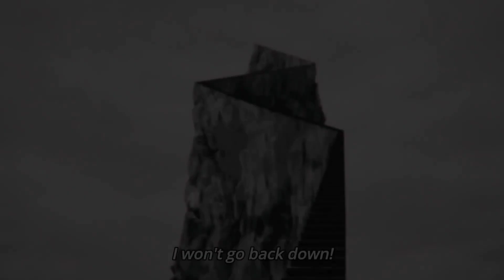GAROU VS OROCHI FIGHT EXPLAINED/One Punch Man Manga Explained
The Orochi, a serpentine being that could cause incredible amounts of destruction and death was originally defeated 1,800 years ago by the members of the Kusanagi, Yasakani, and Yata clans. After rescuing the Sacrificial Maiden, Princess Kushinada, the Yasakani held Orochi in place, the Kusanagi dealt the final blow, and the Yata sealed it off.

However, 1,140 years later, when the Kusanagi clan was considered to be the strongest of the three clans and the Yasakani the weakest of the three, the Yasakani clan made a blood pact that allowed them to use the power of Orochi. Such power came at a cost: the Yasakani, now known as Yagami, wielded purple flames and were doomed to live very short lives, with their matriarchs dying in childbirth. This action led to a violent feud between the Kusanagi and the Yagami, and many members of both clans lost their lives.